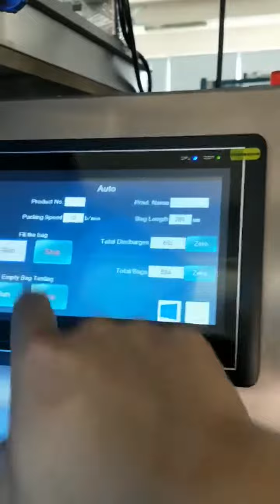High Efficiency Linear Weigher Packing Equipment for Packing Rice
Linear Weigher Packing Machine is composed of 2 head Linear Weigher, platform, packaging machine, Finished Conveyor , etc. The product quality of linear Weigher Packing Machine is stable and reliable, and the after-sales service is perfect. The user chooses to be assured.In the past 10 years, it has served many food manufacturers.

Linear Weigher Packing Machine realizes bag making, metering, filling, sealing, coding, bag cutting and counting at once.Linear Weigher Packing Machine is widely used and the bag shape is beautiful.Linear Weigher Packing Machine is suitable for high-speed and accurate weighing and packaging of granular, round and bulk materials with good fluidity. such as sugar, brown sugar, sweets, seeds, meatballs and so on.